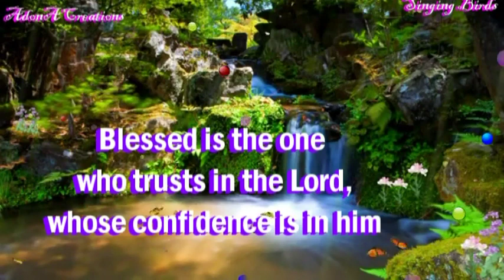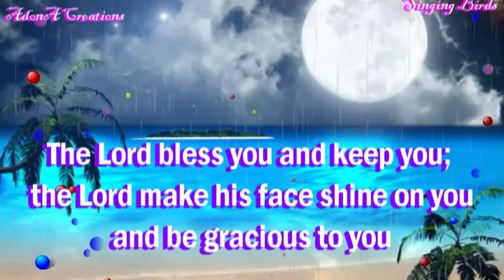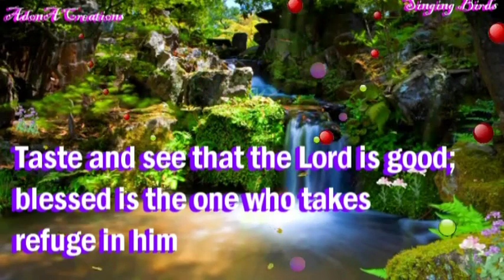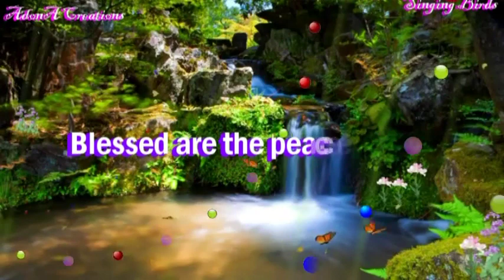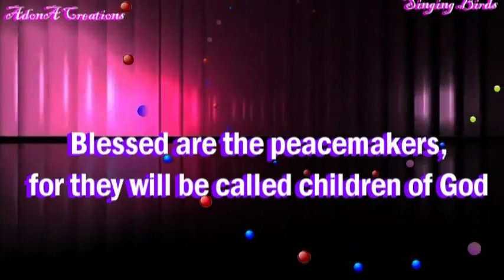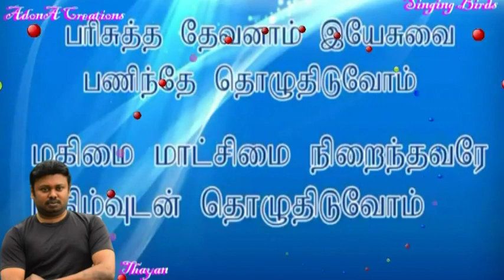Mahimai Matchimai Nirainthavare, Adona Creations, ThayaN,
Singing Birds.